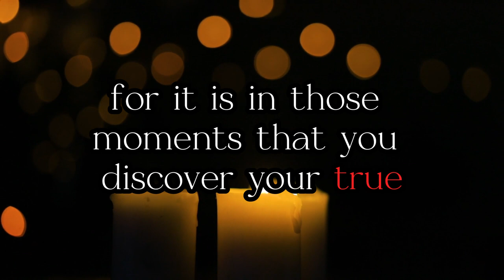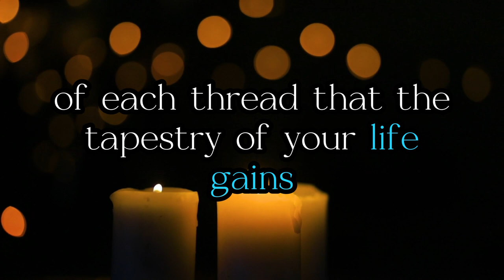Life Lessons Inspirational Quotes about Life and Struggles | 2024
🌟 Dive into the profound tapestry of life with our captivating video, "Life Lessons: Inspirational Quotes About Life and Struggles." 🌈✨

Embark on a soul-stirring journey as we explore the timeless wisdom woven into the fabric of existence. Discover the garden of life where seeds of kindness blossom into joy, and challenges mold us into the masterpieces we're destined to become.

Join us in a dance beneath the metaphorical rain of life's storms, where true essence is revealed, and renewal becomes a transformative force. Unravel the knots of setbacks and failures, understanding that each thread contributes to a story of resilience and growth.

Be inspired by the towering strength of an ancient oak, weathering storms with grace, symbolizing the strength within us to overcome challenges. Learn to nurture relationships like a gardener tending to delicate flowers, cultivating the roots of a flourishing life.

Appreciate the beauty in imperfections as we delve into the uniqueness of each thread, contributing depth and character to the tapestry of our lives. Witness the magic within ordinary moments, and open your heart to the whispers of inspiration that surround you.

See setbacks not as roadblocks but as stepping stones toward growth, transforming your path into a journey of resilience and self-discovery. Bid farewell to the past, carrying the wisdom of the ages as a compass guiding you toward a future adorned with purpose and joy.

Join us in this enlightening exploration of life's lessons, where each quote is a beacon of inspiration, illuminating the way to a more meaningful and fulfilling existence. 🌟✨

Welcome to Dichotomous Thinking, your gateway to logical facts about the human brain and behavior. Join us in unraveling the mysteries of cognition. Let's explore the logic behind our thoughts together!